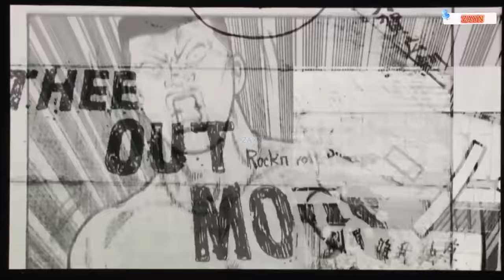High and Low The Worst x Cross / [ THE POWER ] ~THE RAMPAGE~ LIVE SHOW/22